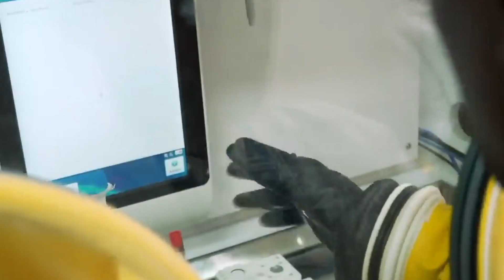THE SAVING LIVE AND LIVELIHOOD INITIATIVE PART 4 REVISED 2